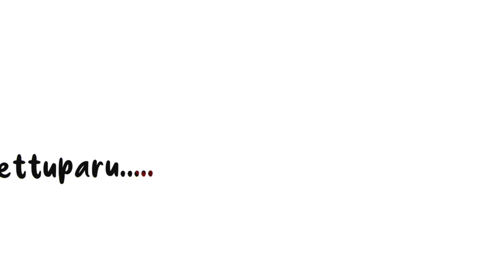IDHUVUM_KADANTHU_POGUM | PROMO SONG| SHORT FILM | PRAKASH SIVAKUMAR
IKP | THE WORD TO LIVE TO AVERT SUICIDE ONE NEEDS TO FIGHT AGAINST DEPRESSION
Written & Directed by Prakash Sivakumar
Music ; John
Editor ; Nandha
Cinematographer ; Rajesh
Art Direction ; Karthik & Vicky
Stills ; Gs vicky
Executive producer ; Ramesh & Srini
Produced By ; Magadamaram
Recorded By ; Cathy's Studio
Vocals ; Helen
lyrics : Prakash Sivakumar